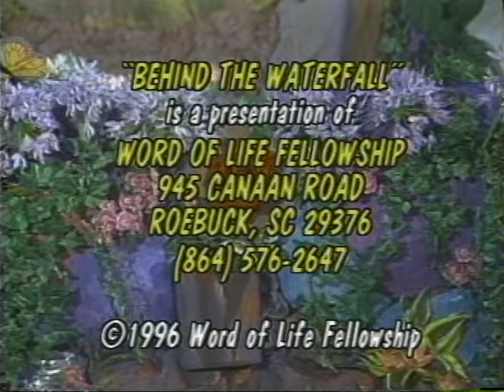Sojourner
A few friendly clowns visit us behind the waterfall and share a day of fun and surprises. Linda Michael and Linda Sue Brown, aka Brightly the Butterfly, know how to picnic!